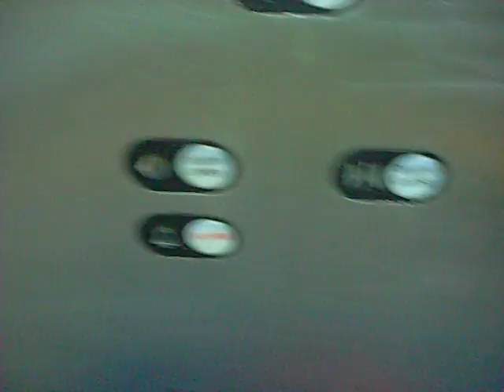Schindler Hydraulic Elevator At Hopkins Parking Garage.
Riding The Elevator At The Hopkins, MN Parking Garage.
And I Have No Clue Why The Elevator Is Marked "G, 1, 2", And In The Garage It Says "1, 2, 3", Which Is Very Confusing.